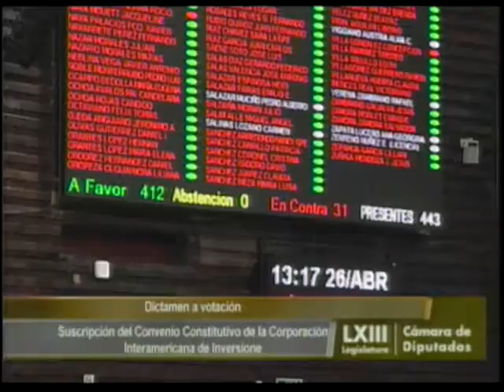Aprobación Reforma Suscripción del Convenio Constitutivo de la Corporación Interamericana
En votación nominal se aprueba con 412 votos a favor, 31 en contra y 0 abstenciones, el dictamen que reforma el artículo 9 del Decreto por el que se autoriza la suscripción del Convenio Constitutivo de la Corporación Interamericana de Inversiones y que Establece bases para su ejecución en México.
Aprobado en lo general y en lo particular el dictamen que reforma el artículo 9 del Decreto por el que se autoriza la suscripción del Convenio Constitutivo de la Corporación Interamericana de Inversiones y que Establece bases para su ejecución en México. Se remite al Ejecutivo federal para sus efectos constitucionales.